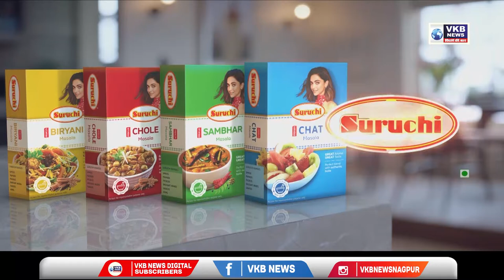DESI KALAKAR VKB सारंग जोशी , गायक